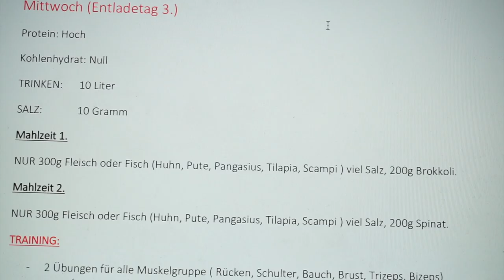HESSENMEISTERSCHAFT - Mein Zweiter Wettampf - VLOG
Fast ein Jahr hat es gedauert, aber das Video von meinem zweiten Wettkampf im Frühjahr 2018 ist online ^^